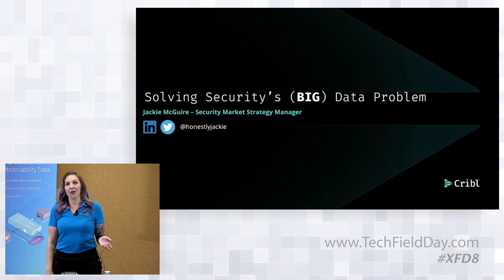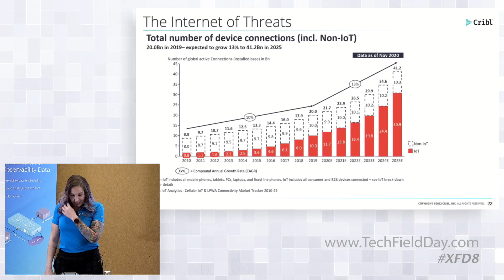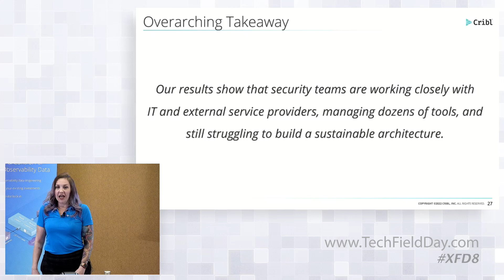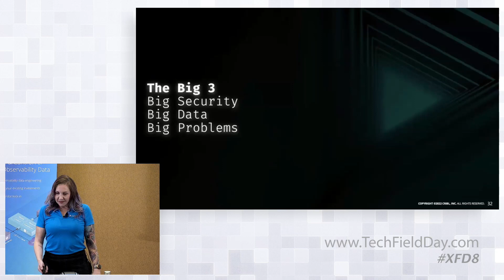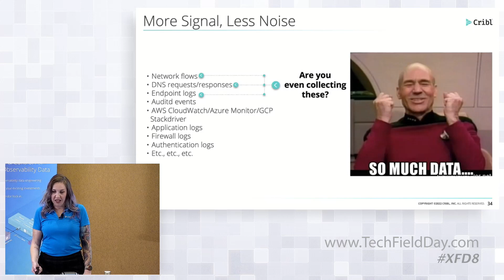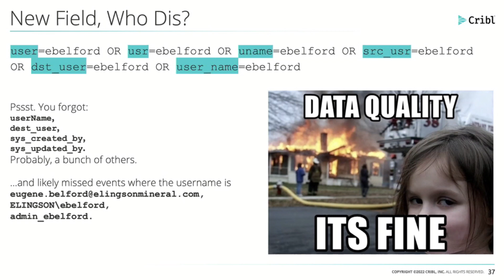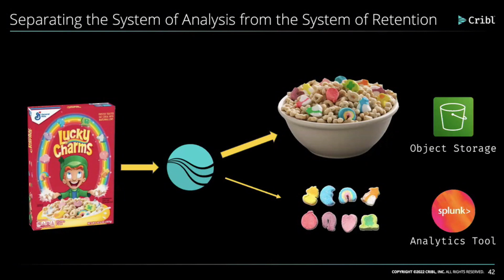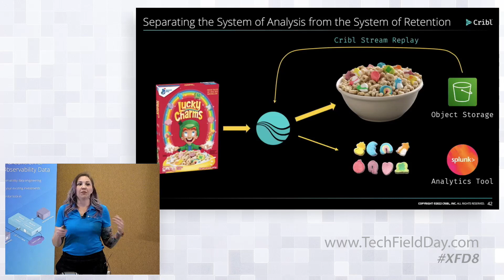Solving Security's Data Problem with Cribl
Security has a data problem. Despite managing dozens of tools and working closely with IT and external service providers, teams are still struggling to build a sustainable architecture and . We'll show you how effective use of data pipelines reduces volume, amplifies signal to noise ratio, saves countless hours and dollars, and may even save the planet.

Presented by Jackie McGuire, Senior Market Strategy Manager.

Recorded live in Santa Clara, CA on November 18, 2022 as part of Security Field Day 8. for more information.